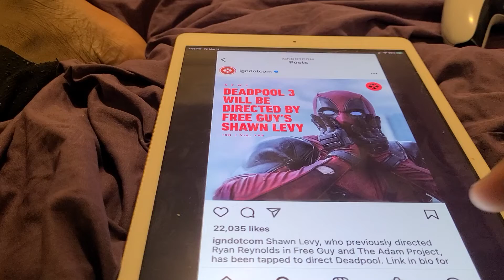DEADPOOL 3 WILL BE DIRECTED BY FREE GUYS SHAWN LEVY